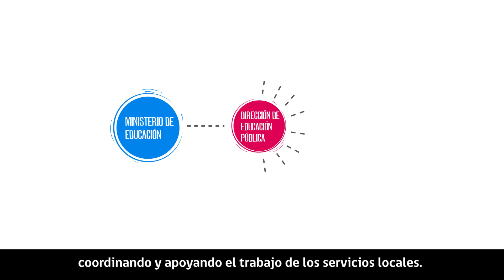Nueva Educación Pública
Explicación de la desmunicipalización de las escuelas públicas chilenas